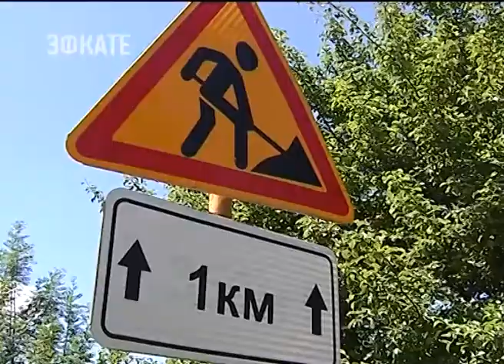СВОЕВРЕМЕННОЕ И ГРАМОТНОЕ ОСВАИВАНИЕ ДОРОЖНОГО ФОНДА ТАКУЮ ЗАДАЧУ СЕГОДНЯ ПОСТАВИЛ ПЕРЕД ЧИНОВНИКАМ